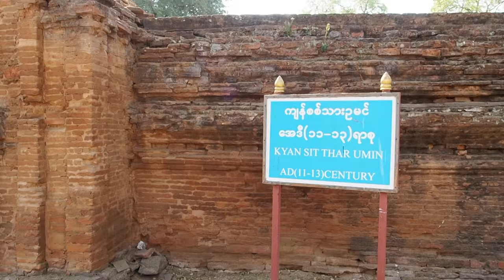Voyage mystique à BAGAN - VLOG Birmanie #6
On explore la plaine de Bagan et ses milliers de temples en scooter électrique en se perdant le long de ses chemins poussiéreux.
C'est avec des yeux d'enfants que l'on s'émerveille à chaque virage devant tous ses monuments d'un autre temps.

Le temps fort d'une journée de visite à Bagan, c'est bien sûr le coucher de soleil depuis le haut d'une pagode où l'on se prend pour les rois du monde !!!

Bagan est l'étape COUP DE COEUR de ce voyage en BIRMANIE !!

✈ Pour suivre notre ACTU VOYAGE au quotidien ✈

Retrouve tous nos voyages, nos itinéraires et nos city guides avec récits, photos, vidéos bons plans et conseils pour t'inspirer et suivre nos pas autour du monde, en Europe et en France.

Pour suivre nos voyages EN LIVE.
PSEUDO : onedayonetravel

L'ESSENTIEL de notre ACTU 1 fois par jour

Notre ACTU au quotidien et en LIVE

Nos plus belles PHOTOS autour du monde et en LIVE

- Notre chaîne principale Youtube :
Reportages VIDEOS de nos VOYAGES autour du monde, en Europe et en France

- Google+ :
Être LE PREMIER INFORME de la publication de nos nouveaux articles